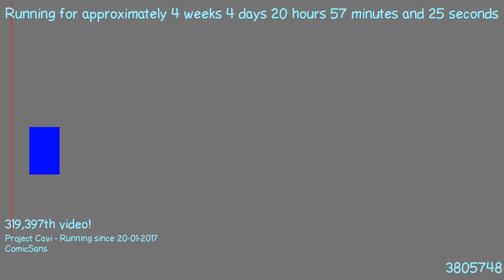1487790099 - Webdriver Cavi - O